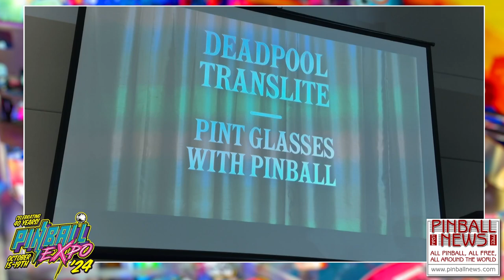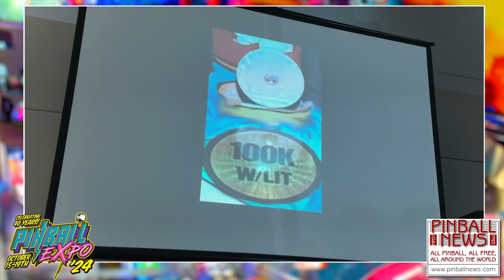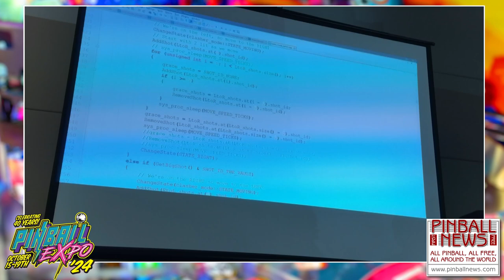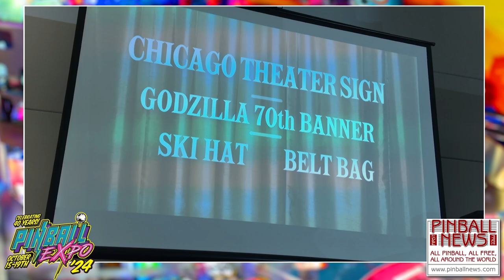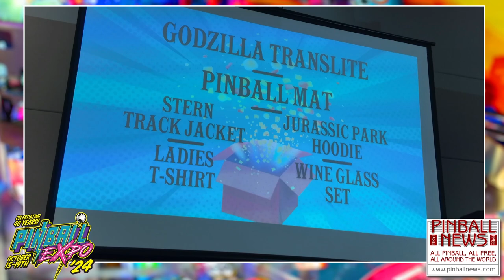Let's Make A Deal - Pinball Expo 2024 - Dwight Sullivan and team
Dwight hosts the now traditional end to the Pinball Expos seminars with the Let's Make A Deal quiz where contestant and audience members can win great prizes from Stern Pinball, including the grand prize of a Black Knight: Sword of Rage topper.